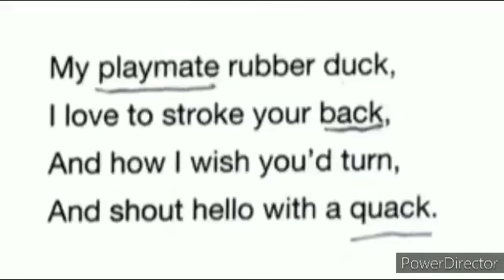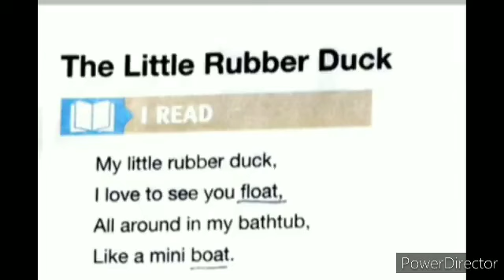Poem: A Little Rubber Duck (propel)